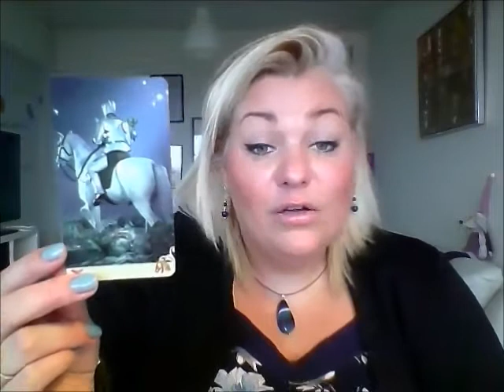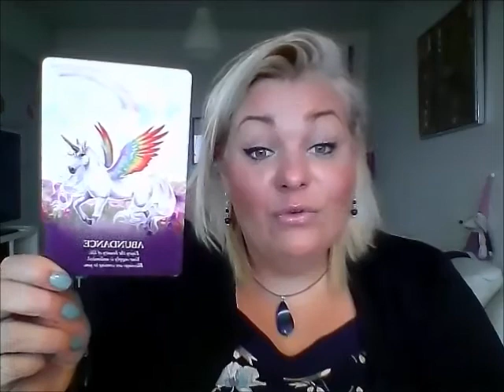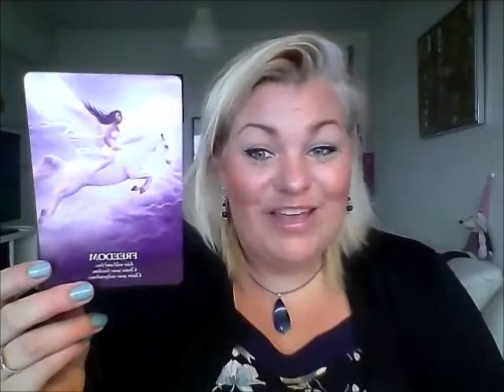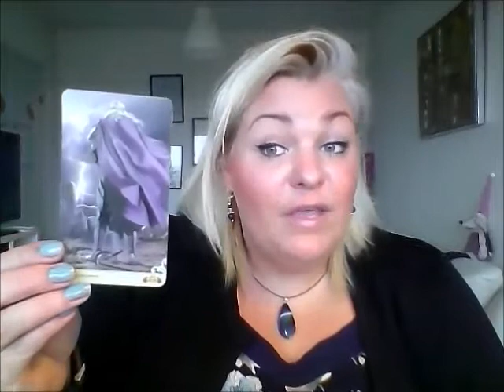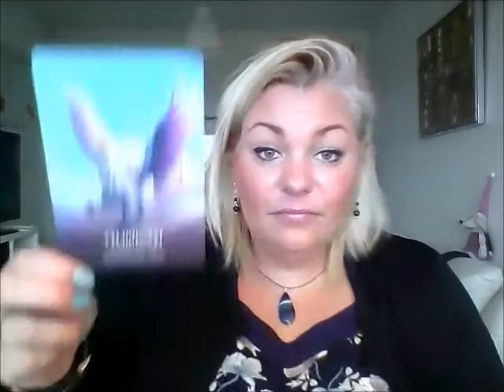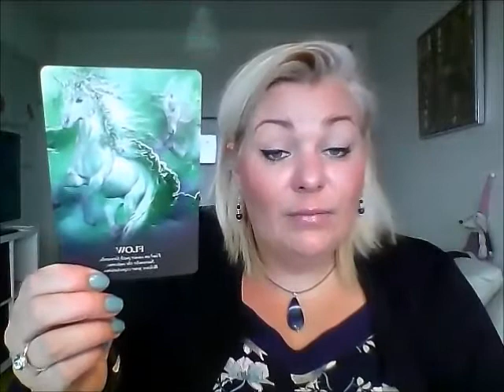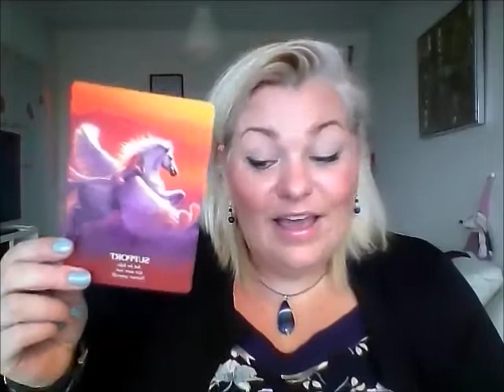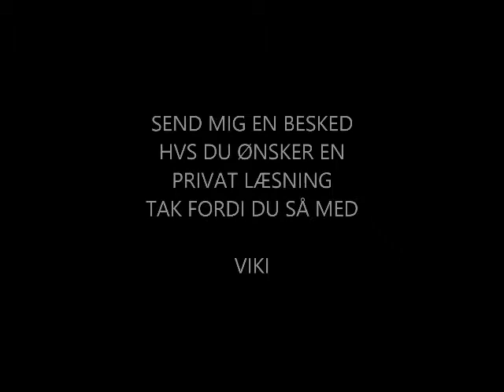Stenbuk 2019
Kære dig,

Viki